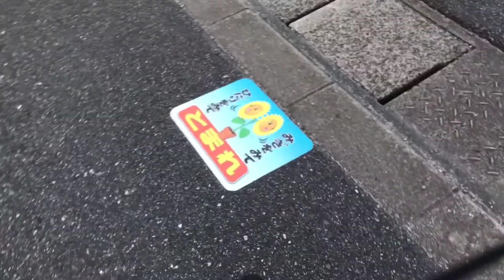FILIPINO MECHANIC sa JAPAN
mikaniko sa Japan